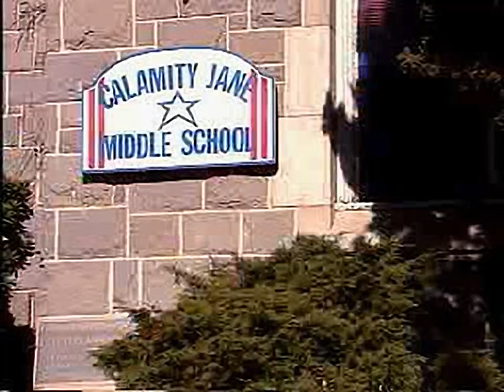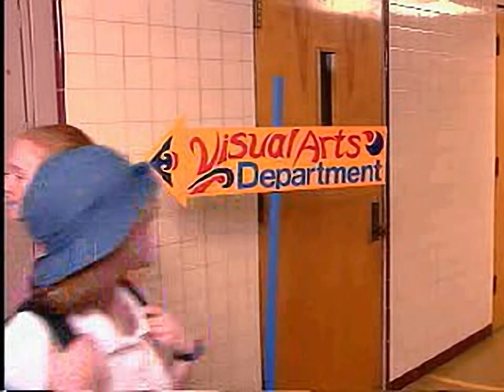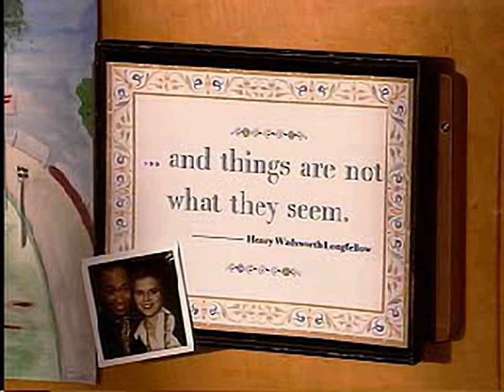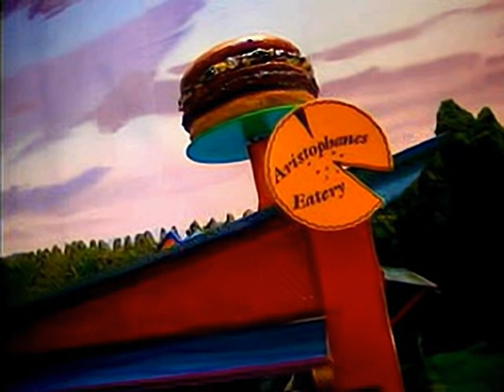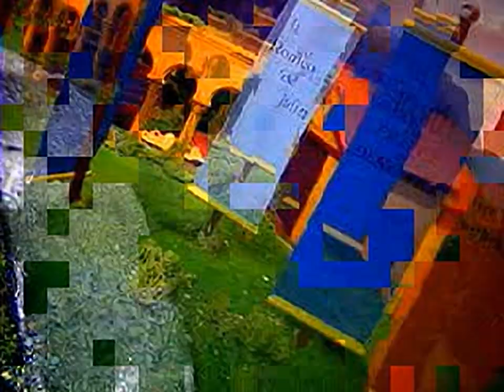Mona Moki 2 - Drive Me Wilder! - all videos for the Playstation 1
00:00 - F005_007.STR
01:38 - F005_100.STR
04:48 - F005_101.STR
06:16 - F005_102.STR
06:27 - G010_301.STR
07:49 - G050_001.STR
08:30 - K010_201.STR
09:43 - K030_201.STR
10:16 - P010_001.STR
11:24 - P030_001.STR
11:54 - S005_001.STR
14:06 - S005_002.STR
15:11 - S005_003.STR